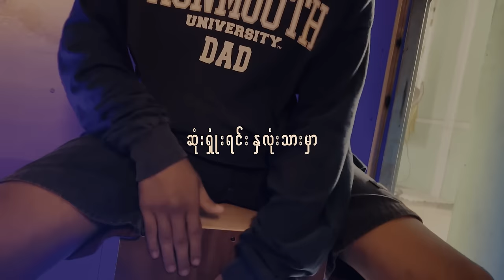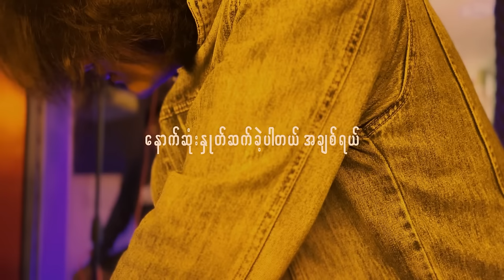ပြန်မလာတော့ဘူးကွယ် - Htoo Eain Thin (Cover By H A L F I E )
Title - ပြန်မလာတော့ဘူးကွယ်  (Pyan Ma Lar Tot Vuu Kwal)
Composer - Htoo Eain Thin
Original Artist - Htoo Eain Thin
Cover By H A L F I E
Cajon - Youngm
Camera - Thet Ko
OwnTune တွေနားထောင်ချင်ရင်အောက်က Link တွေမှာ ဝင်နားထောင်လို့ရပါတယ်ဗျ